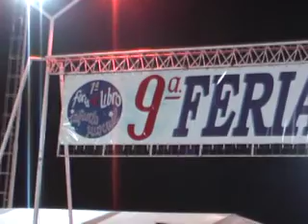Domingo Peppo balance de la 1er Noche de la Feria del Libro